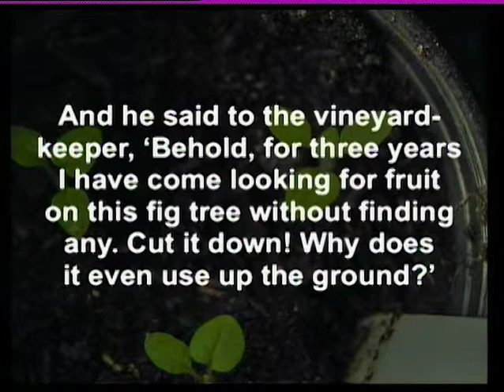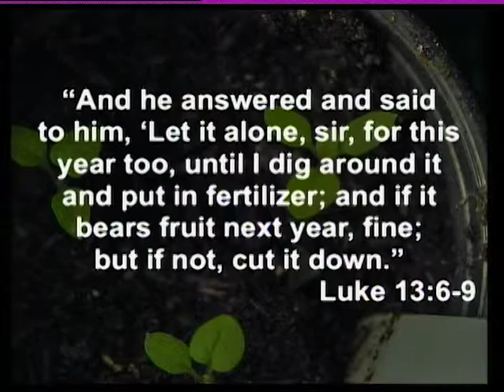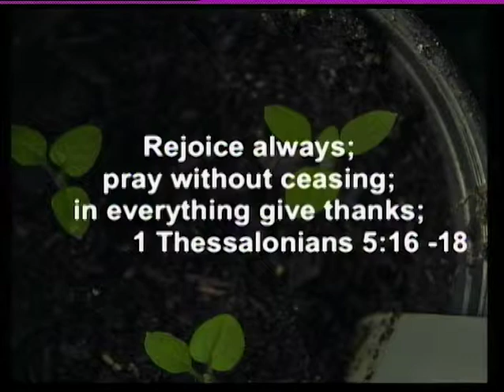Fertilize The Dirt Week 3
March 24
Fertilize The Dirt
Week 3
Pastor Tony Lambert
Luke 13